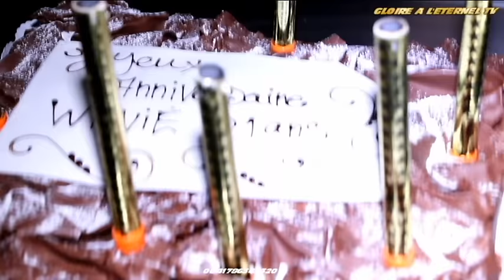Anniversaire de Wilvie Bakouloukila 21 ans.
GLOIRE A L'ETERNEL TV